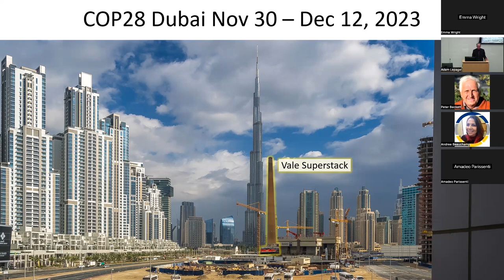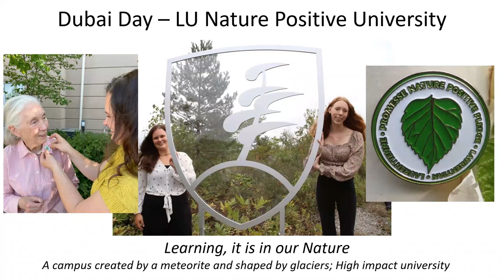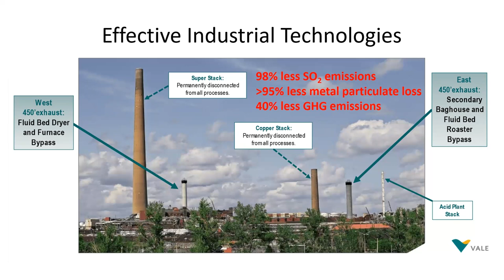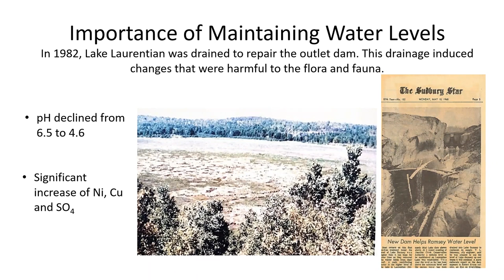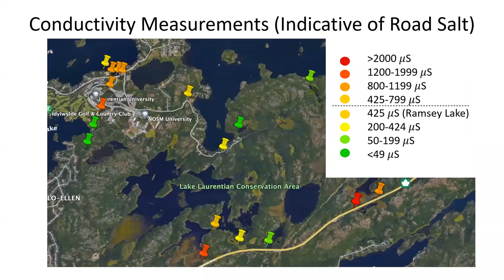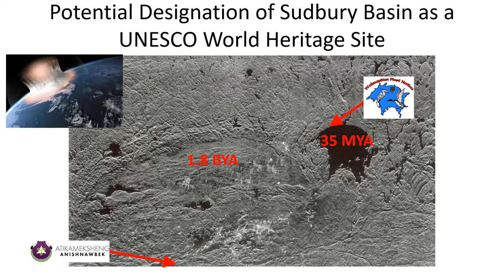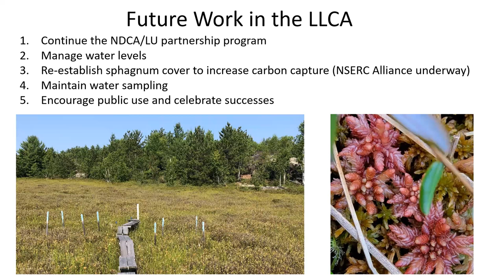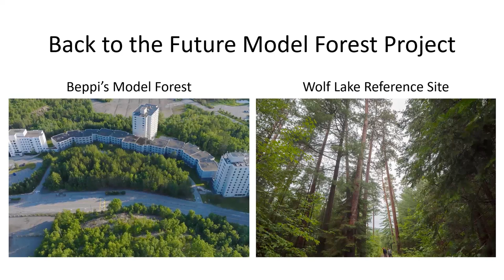Environmental Trends and Solutions: A Nature Positive University Update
Presented by Dr. John Gunn, Canada Research Chair in Stressed Aquatic Systems, Vale Living with Lakes Centre, Laurentian University.

Student leaders with the Environmental Sustainability Committee are today (Dec 1st, 2023) participating in a panel discussion at COP28, the United Nations Climate Change Conference in Dubai - discussing the Greening of Education across the universities of the world. Laurentian joined this Oxford University-led Nature Positive University (NPU) Alliance on Earth Day 2023 to affect change through the combined power of more than 130 universities worldwide working together on environmental sustainability, including the enhancement of the biodiversity of their campuses. In solidarity with our student leaders, my seminar today will report on 40 years of environmental monitoring, research, assessment and restoration of the Lake Laurentian Watershed,  a uniquely constructed ecosystem we share with the Nickel District Conservation Authority. In addition to documenting many positive changes in this watershed we will look ahead to the environmental challenges we face and the potential solutions NPU and other initiatives at Laurentian can offer. Enhancing food security for students from locally harvested produce is one such project for NPU.